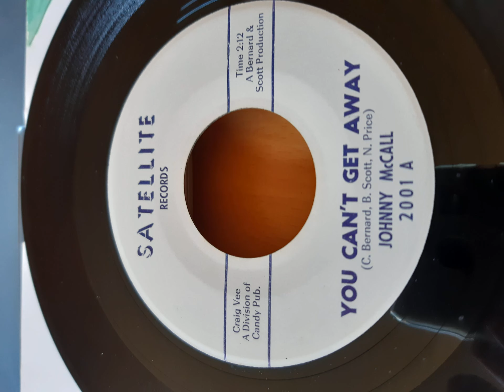Johnny McCall You cant get away